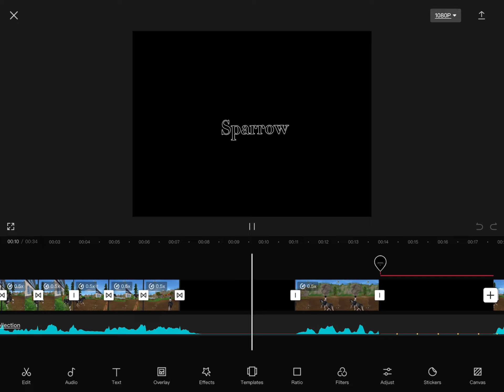St. Bernard sits at the top of the driveway [ SSO ]